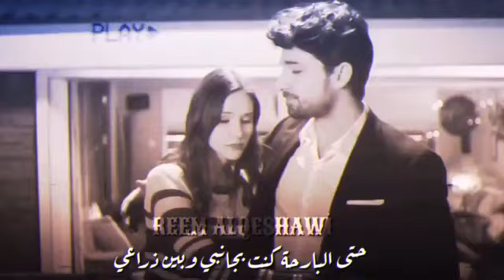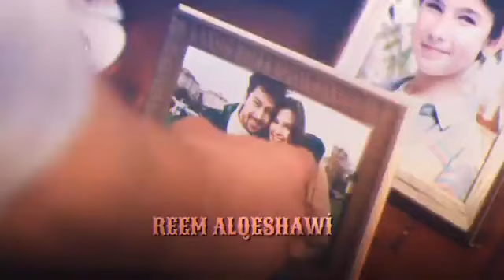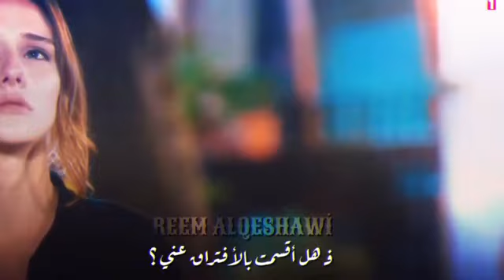Azra ve cenk azcenk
elimi burakma